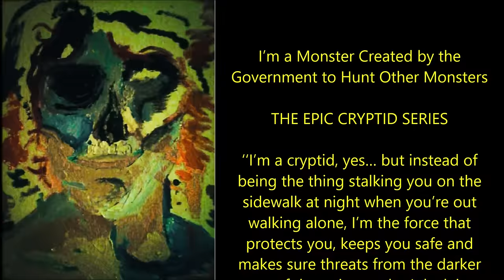I’m a Monster Created by the Government to Hunt Other Monsters | THE COMPLETE EPIC CRYPTID SERIES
For the first time, the complete 'I’m a Monster Created by the Government to Hunt Other Monsters.'

‘‘I’m a cryptid, yes… but instead of being the thing stalking you on the sidewalk at night when you’re out walking alone, I’m the force that protects you, keeps you safe, and makes sure threats from the darker parts of the universe don’t leak into this fragile planet…’’

Tonight’s terrifying tale of horror is the complete epic ‘I’m a Monster Series’, an original collection by Mr. Mills 45, kindly shared with me for the express purpose of having me narrate it here for you all.

00:00:00 Introduction
00:00:21 Chapter 1
00:22:21 Chapter 2
01:00:23 Chapter 3
01:31:14 Chapter 4
02:12:29 Chapter 5
02:53:06 Chapter 6
03:34:21 Chapter 7
04:40:58 Chapter 8